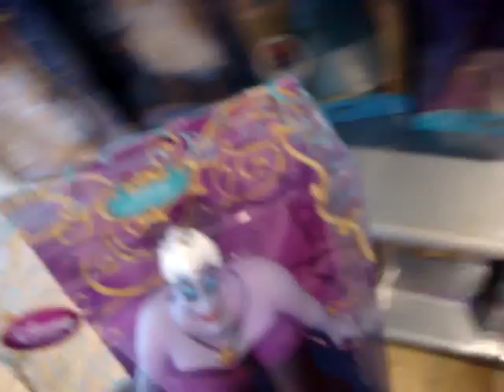Shopping in Disney Store!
In this video I am in my nearest Disney store to see if I can find Frozen, figures from Frozen, or stuffed animals from Frozen.